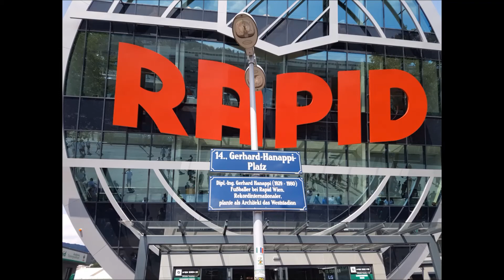Vlog vom Weststadion